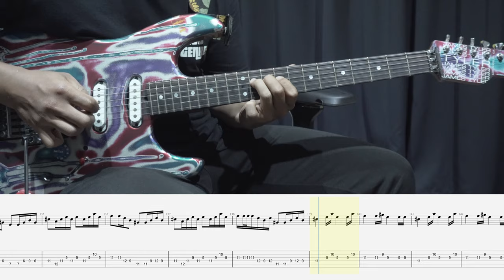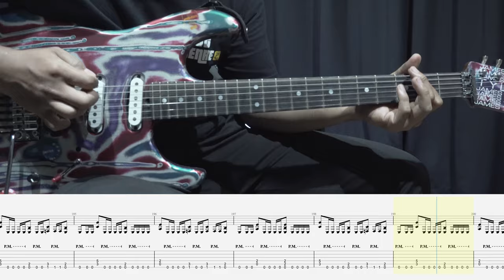How to Play Guitar - ORION (Metallica)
구독자 '김대건'님이 요청하셨던 Metallica의 Orion 기타레슨 영상입니다.

원곡은 4/4박자 BPM128, 6/8박 BPM78 입니다.

원곡템포의 반으로 제작할까했다가 영상이 너무 길어질것 같아 따라하실수 있을 정도로만 낮췄습니다.

제가 올린 영상의 속도가 빠르다 느끼시면 유튜브 기능중에 템포 낮추는 기능이 있으니 그 기능을 활용하시면 유용하실겁니다.

다음 레슨 영상은 '피아노아이작'님이 신청하신 'Eric Clapton' 의 'Change th world' 입니다.

제 영상이 도움이 되셨다면 '구독'과 '좋아요' 버튼 눌러주세요.

다음 영상을 제작함에 있어 큰 힘이 됩니다~:-)